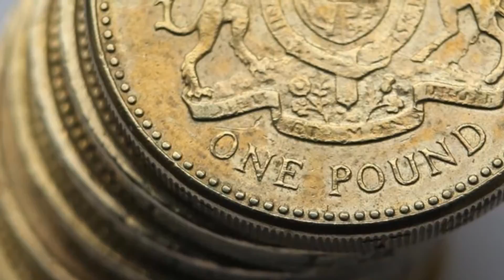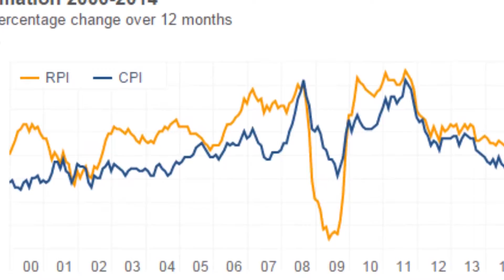UK inflation rate falls to 0 5% in December